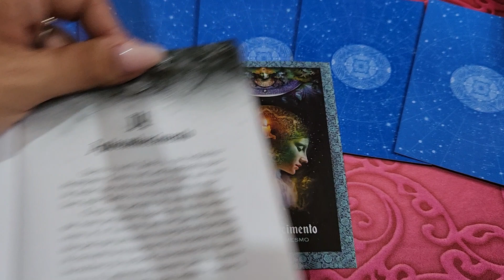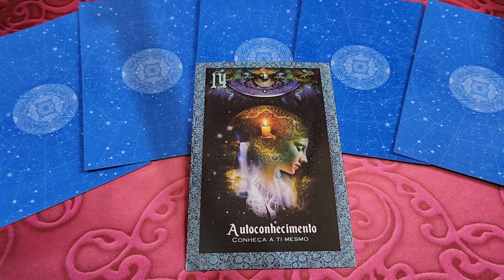Oráculo da Benzedeira - Autoconhecimento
Bem vindos à uma jornada pelas 36 cartas, do lindo e profundo,  Oráculo da Benzedeira.
Esta jornada tem a premissa de tirarmos um conselho de cada carta, a fim de trazer luz, discernimento e até mesmo uma resposta para nossas vidas.
Se você chegou aqui, seja bem vindo!

Você poderá adquirir esse deck no link abaixo:

Pág: tarotporjulianacastro

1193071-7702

Caso deseje me presentear, segue a minha lista de desejos: